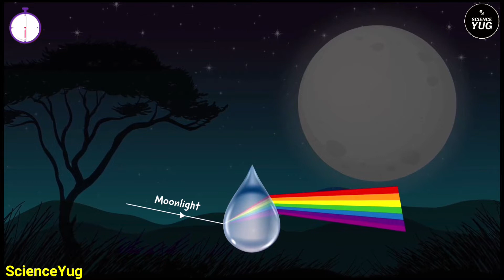Moonbow | How Moonbow Made | Rainbow | Atmospheric Refraction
moonbow water purifier,
moonbow music,
moonbow video,
moonbow water purifier service,
moonbow channel,
moonbow rainbow,
moonbow serial,
moonbow alpheus ro+minerals,
moonbow alpheus ro+minerals installation,
moonbow air purifier,
moonbow achelous,
moonbow air purifier filter,
moonbow achelous premium,
moonbow and rainbow over patagonia,
moonbow and rainbow difference,
a moonbow night,
a moonbow is a rainbow,
moonbow boutique,
moonbow bedphones sleep headphones,
moonbow blondish,
moonbow blue qx60,
moonbow by hindware,
moonbow bootjack,
moonbow blue,
moonbow band,
moonbow cumberland falls,
moonbow car air purifier,
moonbow cardigan,
moonbow circle,
moonbow chope,
moonbow college,
moonbow music chrono trigger,
moonbow dance,
moonbow death by denim,
moonbow dempsey review,
moonbow duster,
moonbow dubslabs review,
moonbow dj,
dark moon bow,
moonbow geometry dash,
moonbow ep 1 imetafsiriwa kiswahili,
moonbow end of time,
moonbow elden ring,
moonbow ep 5 imetafsiriwa kiswahili,
moonbow ezili water purifier,
moonbow earbuds,
easy moonbow,
izzy moonbow edit,
moonbow forest,
moonbow forest 1,
moonbow forest 5,
moonbow feh,
moonbow forest 4,
moonbow forest 3,
moonbow forest 6,
moonbow forest 8,
moonbow gd,
moonbow gear,
moonbow genshin,
rainbow galaxy,
moonbow gem memoria freese,
genshin mouun's moon bow,
garo moonbow traveler,
moonbow half moon,
moonbow hikes,
moonbow hindware,
moonbow headphones,
moonbow healing,
moonbow healing work,
moonbow high tea review,
moonbow halo,
moonbow i built the sky,
moonbow in victoria falls,
moonbow iceland,
moonbow in yosemite,
moonbow is a rainbow around the moon,
moonbow iceland waterfall,
moonbow in the bible,
moonbow ikon,
izzy moonbow i see you,
moonbow john kenza,
moonbow jann arden,
moonbow juvan,
moonbow katana elden ring,
gekkou moonbow kurapika,
moonbow lyrics,
moonbow leafly,
moonbow lunar rainbow,
moonbow last night,
moonbow live resin,
moonbow lyrics jann arden,
izzy moonbow,
izzy moonbow latino,
moonbow music movie,
moonbow music movie chrono trigger,
moonbow melding,
moonbow mobile base,
moonbow media,
moonbow mariposa,
next moonbow,
moonbow rooftop,
moonbow oceanus 3000,
moonbow or wisp of mystery,
moonbow or glimmer,
moonbow over victoria falls,
moonbow or ruptured sky,
moonbow og,
moonbow omen,
moonbow picture,
moonbow photo,
moonbow pronunciation,
moonbow phenomenon,
moonbow photography,
moonbow pony,
moonbow pokhara,
moonbow quick sheath,
qx60 moonbow blue,
moonbow ro,
moonbow ro membrane,
moonbow ro filter,
moonbow ro membrane price,
moonbow review,
moonbow rise,
moonbow sailor moon,
moonbow studio,
moonbow sediment filter,
moonbow sleep headphones,
moonbow strain seeds,
moonbow strain alien labs,
moonbow strain terpenes,
moonbow the global boutique,
moonbow tia,
moonbow tsukihime,
moonbow tv,
moonbow traveler,
moonbow the champagne hall,
moonbow talisman mh rise,
moonbow tonight,
moonbow unicorn forest,
moonbow ultrafine sediment filter,
moonbow ultra,
moonbow victoria falls,
moonbow vermintide 2,
moonbow vs wisp of mystery,
moonbow vs rainbow,
moonbow vermintide,
moonbow vs ruptured sky,
moonbow vs wisp of mystery reddit,
moonbow water purifier repair,
moonbow war bear,
moonbow water purifier service kit,
moonbow water filter,
moonbow waterfall,
moonbow wedding,
izzy moonbow x sunny,
moonbow yugioh,
moonbow yoga,
moonbow yosemite 2022,
yura moonbow,
moonbow zimbabwe,
moonbow forest 2,
moonbow 3.5,
moonbow 50k,
moonbow 73,
moonbow forest 7,
moonbow 99,
moonbow forest 9